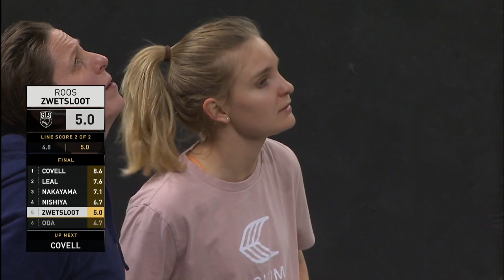Roos Zwetsloot SLS Chicago 2023 - Best Tricks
Roos kicked off the 2023 SLS Championship Tour with a 3rd place finish in Chicago! Just wait for that Back Tail...

Cup Noodles | ASHOC Energy | Cariuma Skateboarding | Tech Deck | Gel Blaster | True Skate | Rumble